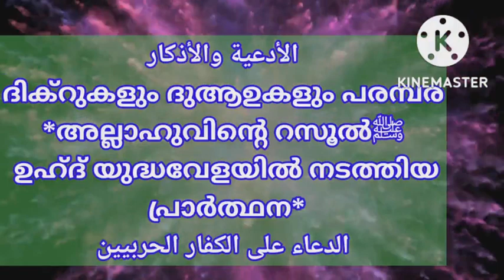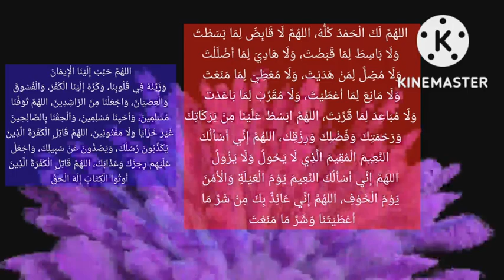അല്ലാഹുവിന്റെ റസൂൽﷺ ഉഹ്ദ് യുദ്ധവേളയിൽ നടത്തിയ പ്രാർത്ഥന الدعاء على الكفار الحربيين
Aഅൽ വാട്ട്സ് ആപ്പ് ഗ്രൂപ്പിൽ അംഗമല്ലാത്തവർ മാത്രം ജോയിൻ ചെയ്യുക  :
الأدعية والأذكار
ദിക്റുകളും ദുആഉകളും പരമ്പര
വിഷയം :
*അല്ലാഹുവിന്റെ റസൂൽﷺ ഉഹ്ദ് യുദ്ധവേളയിൽ നടത്തിയ പ്രാർത്ഥന*

കിതാബ് :
الدعاء من الكتاب والسنة لسعيد بن علي بن وهف القحطاني رحمه الله
ശറഹ് ഗ്രന്ഥം :
شرح الدعاء من الكتاب والسنة لماهر بن عبد الحميد بن مقدم حفظه الله
ദിക്റുകളും ദുആഉകളും പരമ്പരയിലെ പഴയ ക്ലാസ്സുകളുടെ ലിങ്കുകൾ :
യു ട്യൂബ് ലിങ്ക് :
*اللهُمَّ لَكَ الْحَمْدُ كُلُّهُ، اللهُمَّ لَا قَابِضَ لِمَا بَسَطْتَ، وَلَا بَاسِطَ لِمَا قَبَضْتَ، وَلَا هَادِيَ لِمَا أَضْلَلْتَ، وَلَا مُضِلَّ لِمَنْ هَدَيْتَ، وَلَا مُعْطِيَ لِمَا مَنَعْتَ، وَلَا مَانِعَ لِمَا أَعْطَيْتَ، وَلَا مُقَرِّبَ لِمَا بَاعَدْتَ، وَلَا مُبَاعِدَ لِمَا قَرَّبْتَ*

*اللهُمَّ ابْسُطْ عَلَيْنَا مِنْ بَرَكَاتِكَ وَرَحْمَتِكَ وَفَضْلِكَ وَرِزْقِكَ*

 *اللهُمَّ إِنِّي أَسْأَلُكَ النَّعِيمَ الْمُقِيمَ الَّذِي لَا يَحُولُ وَلَا يَزُولُ*

*اللهُمَّ إِنِّي أَسْأَلُكَ النَّعِيمَ يَوْمَ الْعَيْلَةِ وَالْأَمْنَ يَوْمَ الْخَوْفِ*

*اللهُمَّ إِنِّي عَائِذٌ بِكَ مِنْ شَرِّ مَا أَعْطَيْتَنَا وَشَرِّ مَا مَنَعْتَنا*

*اللهُمَّ حَبِّبْ إِلَيْنَا الْإِيمَانَ وَزَيِّنْهُ فِي قُلُوبِنَا، وَكَرِّهْ إِلَيْنَا الْكُفْرَ، وَالْفُسُوقَ، وَالْعِصْيَانَ، وَاجْعَلْنَا مِنَ الرَّاشِدِينَ*

*اللهُمَّ تَوَفَّنَا مُسْلِمِينَ، وَأَحْيِنَا مُسْلِمِينَ، وَأَلْحِقْنَا بِالصَّالِحِينَ غَيْرَ خَزَايَا وَلَا مَفْتُونِينَ*

 *اللهُمَّ قَاتِلِ الْكَفَرَةَ الَّذِينَ يُكَذِّبُونَ رُسُلَكَ، وَيَصُدُّونَ عَنْ سَبِيلِكَ، وَاجْعَلْ عَلَيْهِمْ رِجْزَكَ وَعَذَابَكَ*

*اللهُمَّ قَاتِلِ الْكَفَرَةَ الَّذِينَ أُوتُوا الْكِتَابَ إِلَهَ الْحَقِّ*

സാരം : അല്ലാഹുവേ, നിനക്കാണ് സർവ്വസ്തുതിയും. നീ വിശാലമാക്കിയതിനെ പിടിച്ച് വയ്ക്കുന്ന ആരുമില്ല.നീ പിടിച്ചു വച്ചതിനെ വിശാലമാക്കുന്ന ആരുമില്ല. നീ വഴികേടിലാക്കിയതിനെ സൻമാർഗ്ഗത്തിലാക്കുന്ന ആരുമില്ല. നീ സൻമാർഗ്ഗത്തിലാക്കിയവനെ വഴികേടിലാക്കുന്ന ആരുമില്ല. നീ തടഞ്ഞതിനെ നൽകുന്ന ആരുമില്ല.നീ നൽകിയതിനെ തടയുന്ന ആരുമില്ല.നീ വിദൂരത്താക്കിയതിനെ അടുപ്പിക്കുന്ന ആരുമില്ല. നീ അടുപ്പിച്ചതിനെ വിദൂരത്താക്കുന്ന ആരുമില്ല.

അല്ലാഹുവേ, നിന്റെ അനുഗ്രഹങ്ങളും കരുണയും ഔദാര്യവും വിഭവങ്ങളും ഞങ്ങൾക്ക് നീ വിശാലമാക്കി നൽകേണമേ.

അല്ലാഹുവേ, നീങ്ങുകയോ മാറിപ്പോവുകയോ ചെയ്യാത്ത സുസ്ഥിരമായ ഐശ്വര്യം ഞാൻ നിന്നോട് ചോദിക്കുന്നു.

അല്ലാഹുവേ, കഠിന ദാരിദ്ര്യത്തിന്റെ നാളിൽ ഐശ്വര്യവും ഭയപ്പാടിന്റെ നാളിൽ നിർഭയത്വവും ഞാൻ നിന്നോട് ചോദിക്കുന്നു.

അല്ലാഹുവേ, നീ ഞങ്ങൾക്ക് നൽകിയതിന്റെ തിന്മയിൽ നിന്നും നീ ഞങ്ങൾക്ക് തടഞ്ഞതിന്റെ തിന്മയിൽ നിന്നും നിന്നോട് ഞാൻ കാവൽ തേടുന്നവനാണ്

അല്ലാഹുവേ, ഞങ്ങൾക്ക് ഈമാൻ (സത്യവിശ്വാസം) പ്രിയങ്കരമാക്കേണമേ, അതിനെ ഞങ്ങളുടെ ഹൃദയത്തിൽ അലങ്കാരമാക്കേണമേ. സത്യനിഷേധവും അധർമ്മവും (നിന്നോടുള്ള) ധിക്കാരവും ഞങ്ങൾക്ക് വെറുപ്പുള്ള കാര്യങ്ങൾ ആക്കേണമേ. ഞങ്ങളെ സൻമാർഗ്ഗം സിദ്ധിച്ചവരിൽ ഉൾപ്പെടുത്തേണമേ.

അല്ലാഹുവേ, ഞങ്ങളെ നീ മുസ്ലിംകളായി  മരിപ്പിക്കേണമേ.
ഞങ്ങളെ നീ മുസ്ലിംകളായി (നിനക്ക് കീഴ്പ്പെടുന്നവരായി) ജീവിപ്പിക്കുകയും സച്ചരിതരോട് കൂടെ ഞങ്ങളെ നീ ചേർക്കുകയും ചെയ്യേണമേ - നിന്ദിതരും
ഫിത്നകളിൽ അകപ്പെട്ടവരുമല്ലാത്ത.

അല്ലാഹുവേ, നിന്റെ മാർഗ്ഗത്തിൽ തടസ്സം ഉണ്ടാക്കുന്നവരോടും നിന്റെ ദൂതൻമാരെ വ്യാജമാക്കുന്നവരോടും നീ യുദ്ധം ചെയ്യേണമേ.
നിന്റെ പക്കൽ നിന്നുള്ള ശിക്ഷയും
നിന്ദ്യതയും അത്തരക്കാർക്ക് മേൽ ചൊരിയേണമേ. അല്ലാഹുവേ, വേദ ഗ്രന്ഥം നൽകപ്പെട്ടവരിലെ സത്യനിഷേധികളോട് നീ യുദ്ധം ചെയ്യേണമേ - യഥാർത്ഥ ഇലാഹേ (മുസ്നദ് അഹ്മദ്)
പഠിക്കുക
പകർത്തുക
പങ്ക് വയ്ക്കുക
بارك الله فيكم
അബ്ബാസ് പറമ്പാടൻ